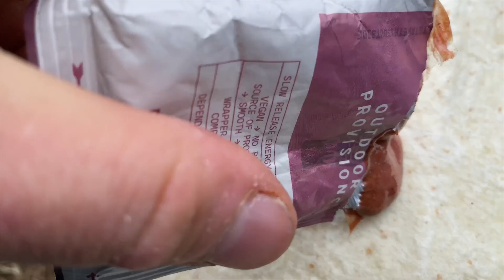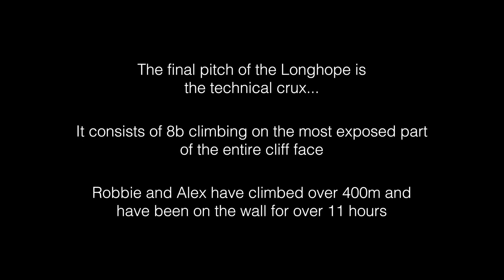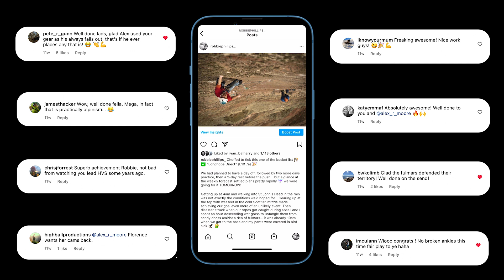'Not a Hope in Hoy' | Climbing the world's hardest sea cliff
Follow climbers Robbie Phillips and Alex Moore as they attempt to climb the World's Hardest Sea Cliff climb, "The Longhope" (E10) on St John's Head, Hoy, Orkney.

Professional rock climber, Robbie Phillips, returns to the Scottish island of Orkney to climb 'The Long Hope'. The infamous climb is a big wall sea cliff only climbed by the most famous rock climbers, including Ed Drummonds and Dave Macleod.

After it's world premiers at Kendal Mountain Festival 2022, 'Not a Hope in Hoy' is making it's digital debut on Youtube.